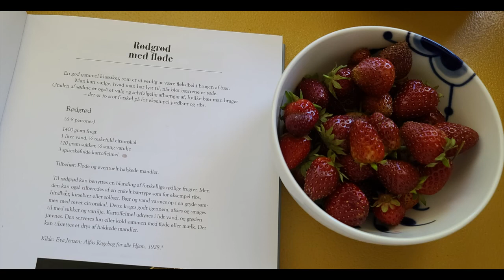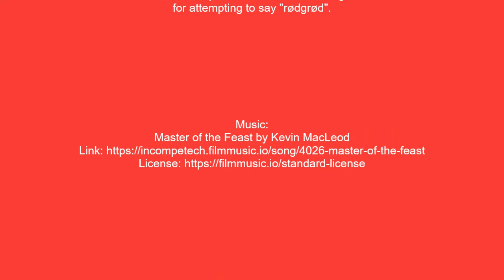Rødgrød med Annelise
Sit back, relax, and watch while Annelise makes rødgrød using strawberries from her garden!